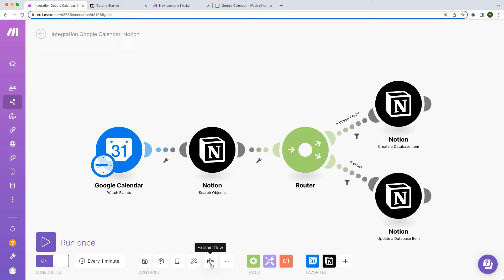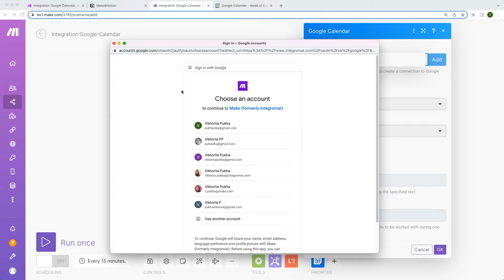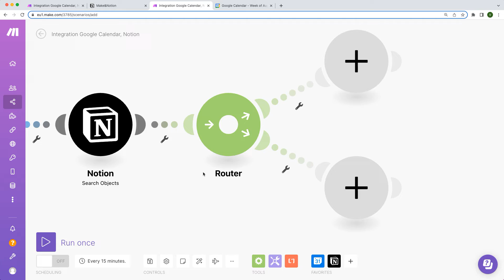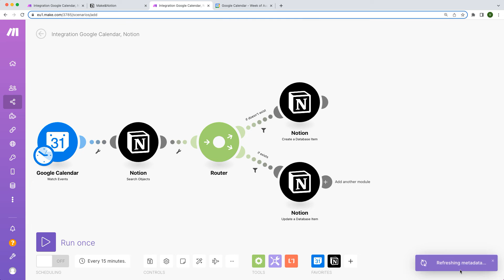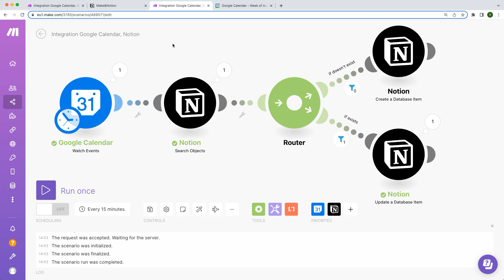[Tutorial] Sync Google Calendar and Notion in one fully automated scenario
Make can help you synchronize your Google Calendar events with Notion in just a few steps, and with no manual input needed!

Start automating right away!